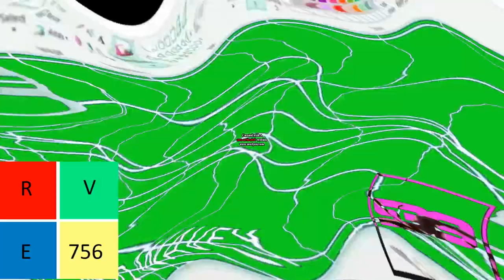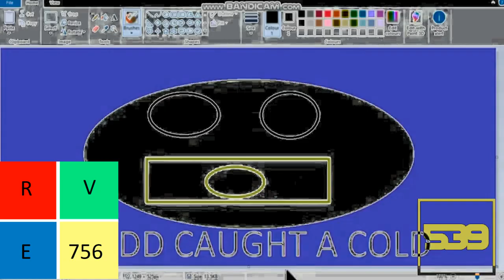Klasky Csupo Low Budget Logo Effects Round 3 vs GCLE539, OYHD & Everyone